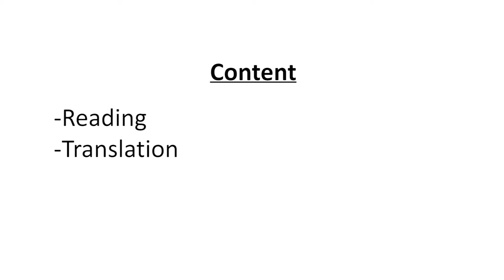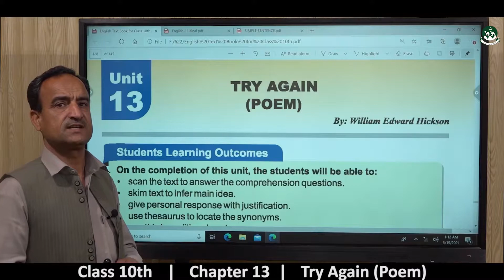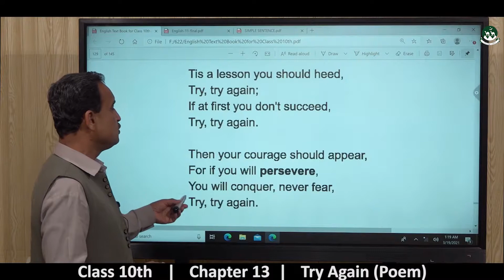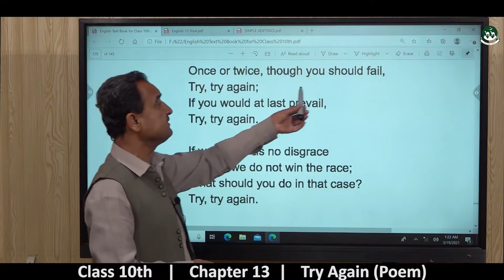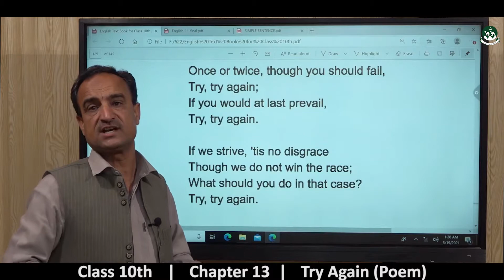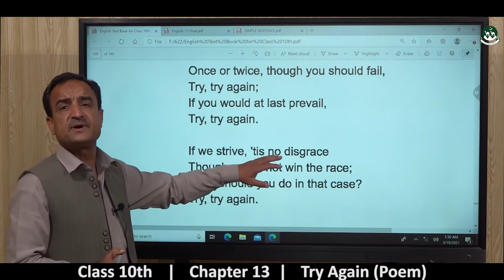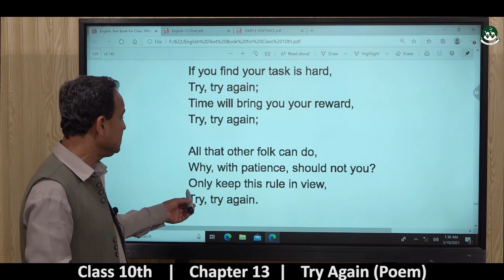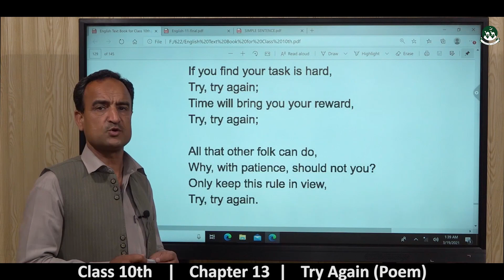Secondary Class 10th English Chapter 13- Try Again (Poem) [Lecture 01]